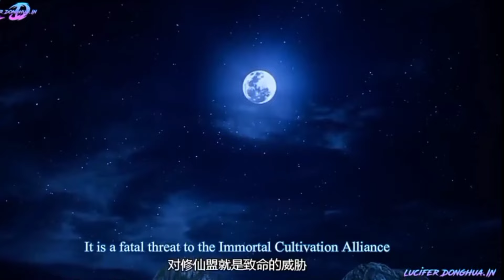Become A Legendary Sword Master Episode 52,53,54 in Hindi - Sword bone ep 52,53,54 explain in Hindi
Become A Legendary Sword Master Episode 52,53,54 explained in Hindi

BY
korean dramas
2021 new latest movie explained in hindi
9 songs of moving heaven season 1 explained in hindi
9 songs of moving heaven episode 1 explained in hindi
9 songs of moving heaven episode 2 explained in hind
9 songs of moving heaven explained in hindi
battle through heaven season 2 episode 2 explained wuying three thousand roads episode 1  explained in hindi
Perfect world episode 48 english subs perfect world season 2 in hindi perfect world season 2 episode 19 in hindi
Chinese anime series explained in hindi
new anime explained in hindi
New anime series,Animated series in hindi
Animated series best animated serie in hindi
new cartoon anime anime explainer
swallowed star all episodes in hindi
swallowed star explain in hindi swallowed star Explaination in hindi
hollywood movies in hindi dubbed full action hdhollywood movies explaination in hindi
martial spirit in hindi
swallowedstarexplainedinhindi
perfectworldexplainedinhindi
moviesexplainedinhindi
perfect new episode explained in hindi
onestep towards new episode explained
swallowed Star Part 62 explained in Hindi
Fang Vs Haobai Full Action Video Explained in Hindi